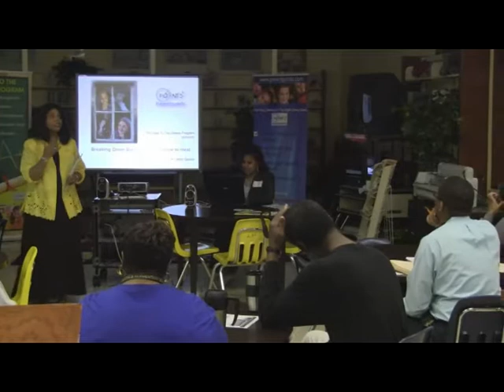Ruby Payne Encouraging Educators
Ruby Payne speaking to a group of Educators.